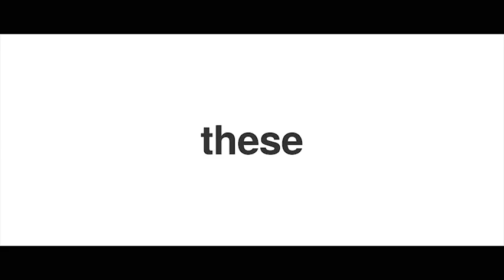After Effects Template : Stomp - Typographic Intro